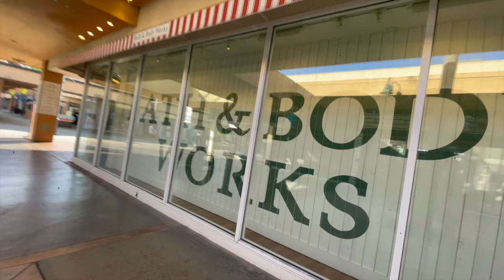vlog: weekend in my life 🍂 shopping, hauls, homework & new purse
hey loves ☽
In this week's video I did a weekend in my life. I took you guys shopping, did homework and just caught up with you guys Enjoy!
Much love,
xo 🤍

subs- 28,631

FAQ
Camera I use- cannon g7x ii
Editing software- iMovie
age- 21

Free Music for Videos 👉 Music by The Ambient Light - In My Lucid Dreams